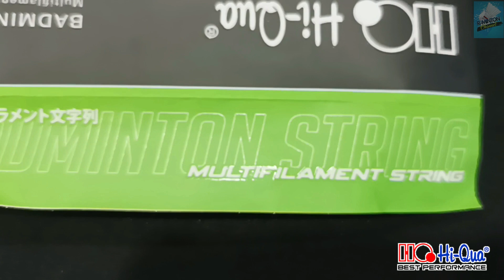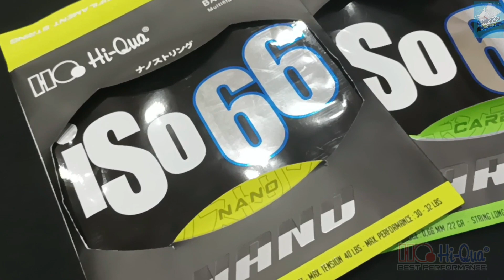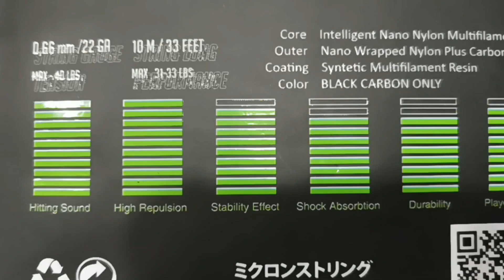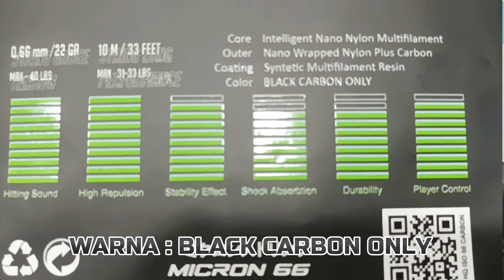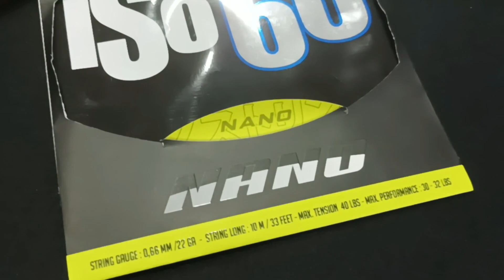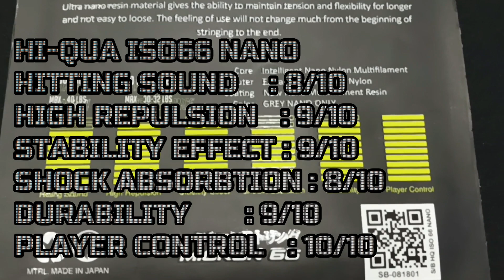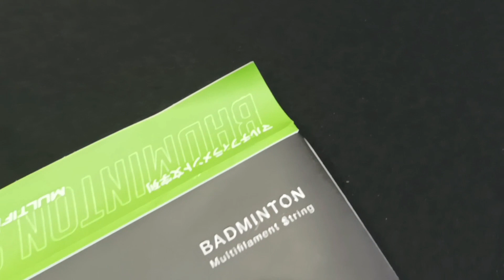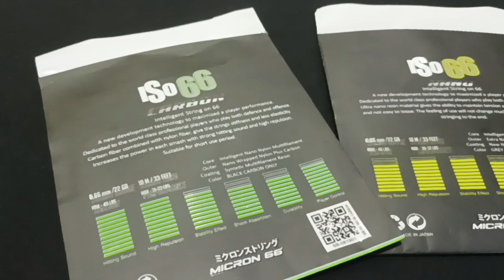HIQUA ISO 66 CARBON & NANO - Improvement!! Tambah Bagus Dari Yang Biasa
Hi-Qua ISO 66 Carbon merupakan senar badminton teknologi terbaru dengan perpaduan serat carbon dan nylon menghasilkan hitting sound yang luar biasa dan feel pemakaian yang benar benar baru

Spesifikasi :
Hitting Sound : 10/10
Repulsion : 10/10
Stability Efect : 9/10
Shock Absorbption : 8/10
Durability : 8/10
Control : 9/10

Hi-Qua ISO 66 Nano merupakan senar badminton yang didesain untuk mempertahankan tegangan senar yang konsisten, tidak mudah mengendur sehingga feel pemakaian akan konsisten dari awal penyenaran hingga waktu pemakaian yang lama

Spesifikasi :
Hitting Sound : 8/10
Repulsion : 9/10
Stability Efect : 9/10
Shock Absorbption : 8/10
Durability : 9/10
Control : 10/10

Terima kasih uda nonton dan support Rminton channel